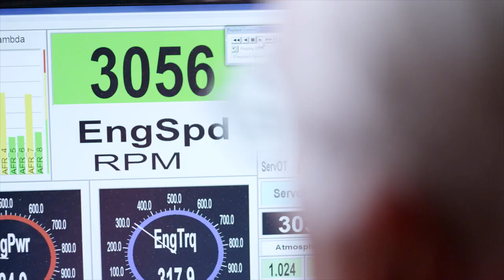Race Day Replay - NMRA World Finals 2016 - Finals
After a jam packed weekend filled with races. the NMRA world finals comes to a close. Check out the following class finals:

Street Outlaw
Renegade
Coyote Modified
Turbo Coyote Shootout
Terminator GT500 shootout
Factory Stock
Pure Street
Coyote Stock
Truck & Lighting
Open Comp